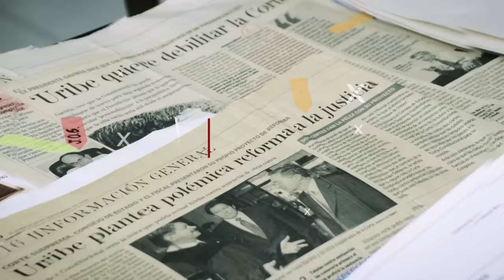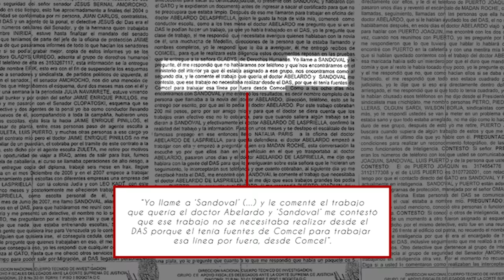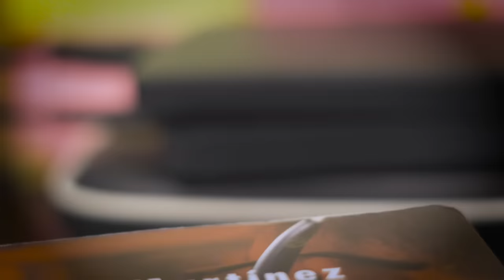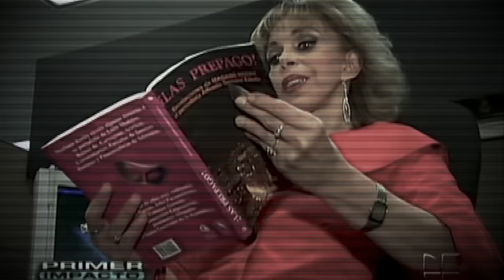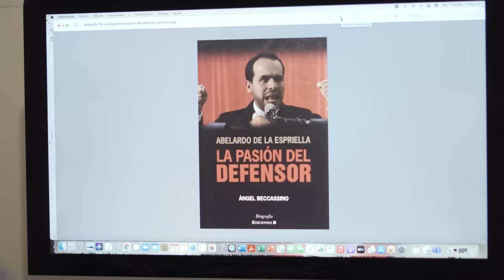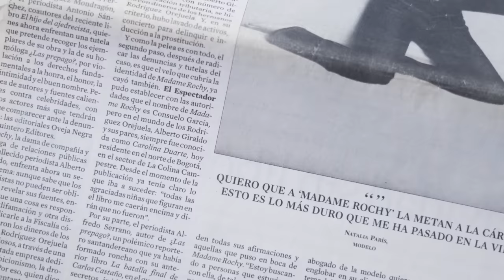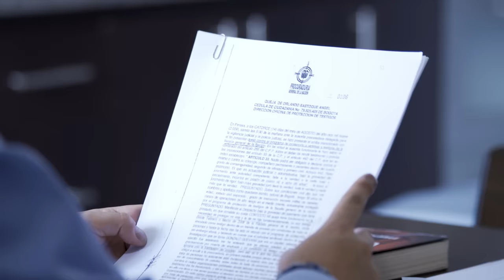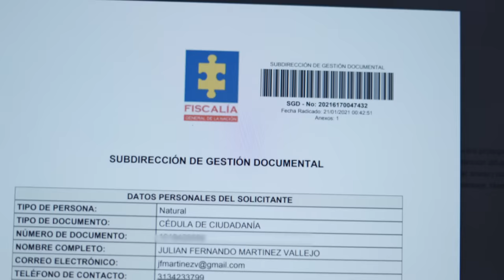Las ChuzaDAS de Abelardo De La Espriella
Un testigo de las interceptaciones ilegales del DAS, durante el gobierno de Álvaro Uribe, adscrito al programa de protección de testigos de la Fiscalía, denunció que miembros del extinto organismo de inteligencia, realizaron trabajos clandestinos para Abelardo De La Espriella, crímenes que están impunes, trece años después.